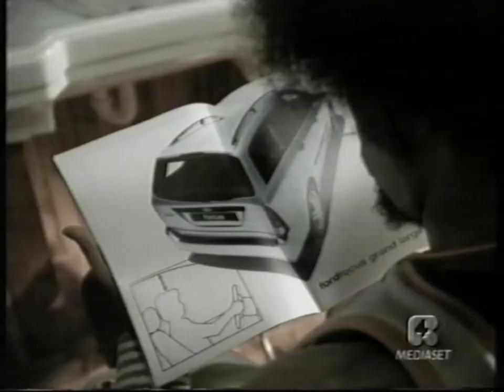Rete 4 | Sequenza Spot (8 Marzo 2001) #2